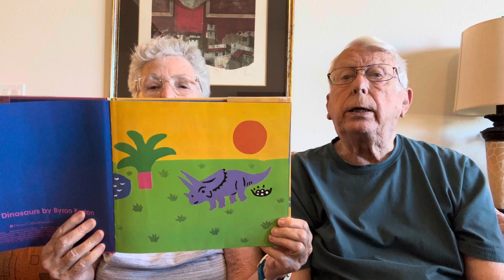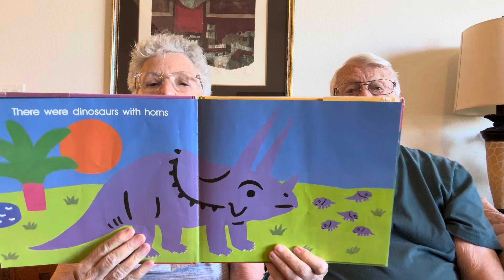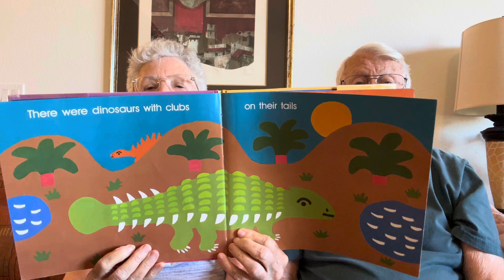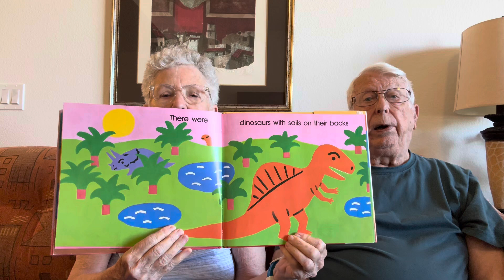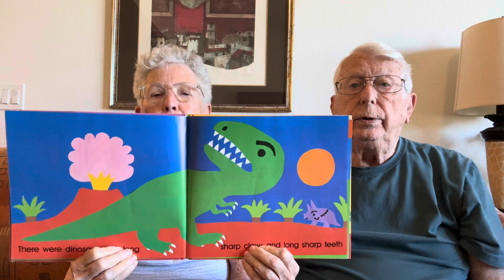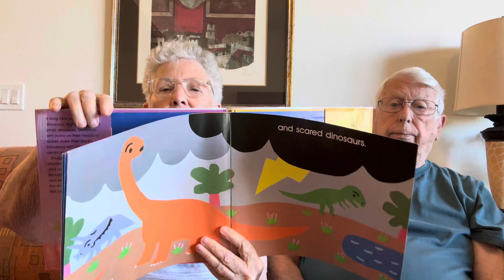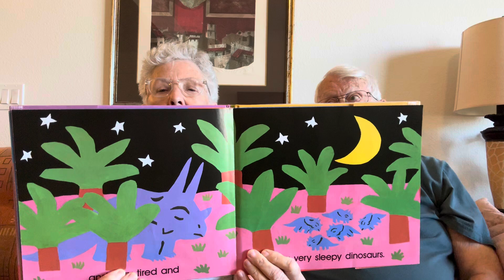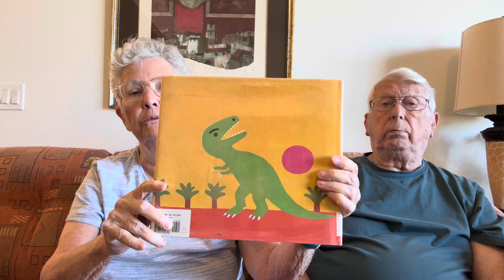Reading Dinosaurs, Dinosaurs